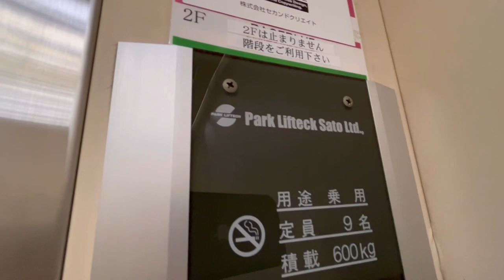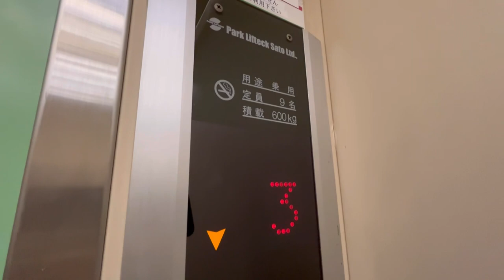【激レア】パークリフテックサトウ社製のエレベーター